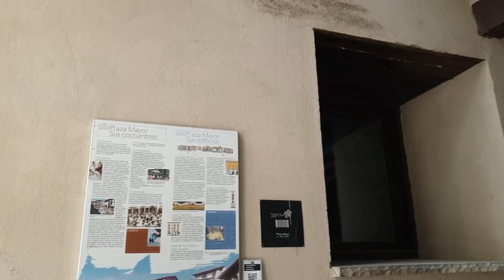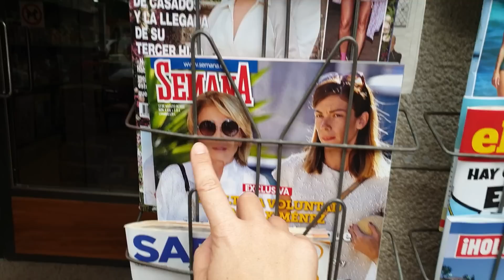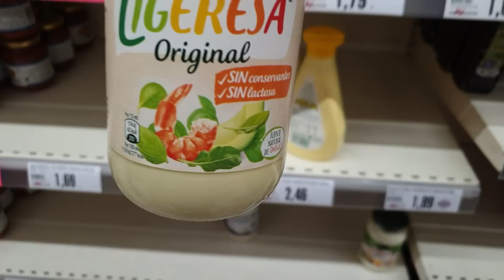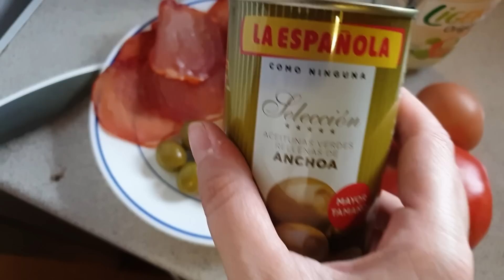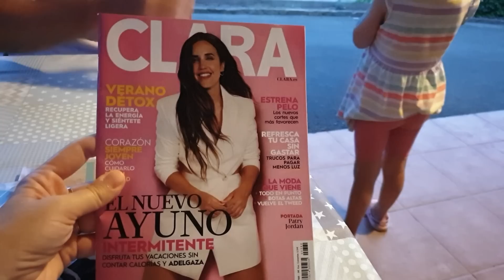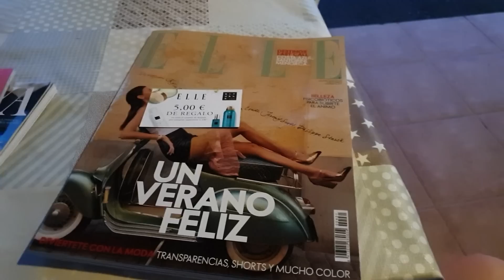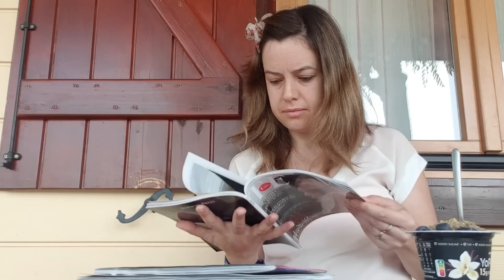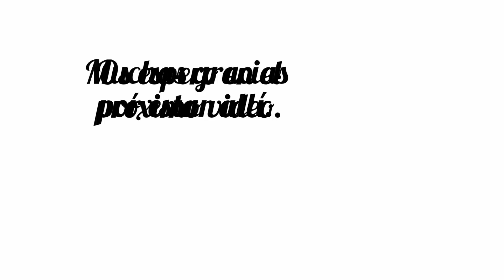CAMPING HUESCA: LLEGÓ EL GRAN DÍA, COMPRAS en GRAUS y VISITA ESPECIAL. VLOGS DIARIOS.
Os cuento mi día a día en vlogsdiarios

Compras Amazón:
- FREIDORA AIRE Ultenic K10 Más 30€ Cupón aplicable.